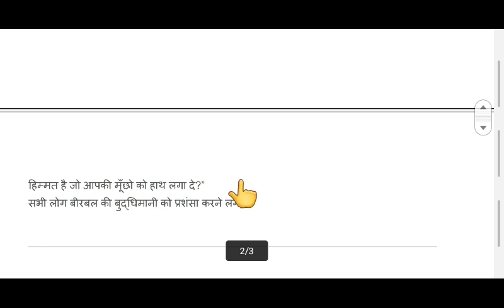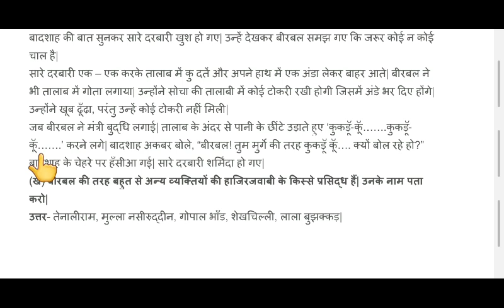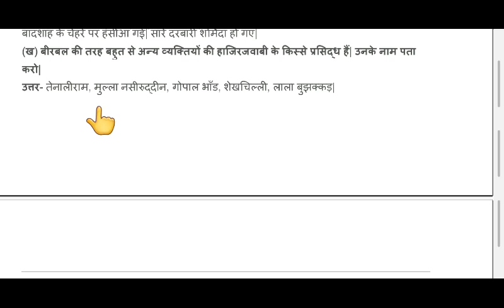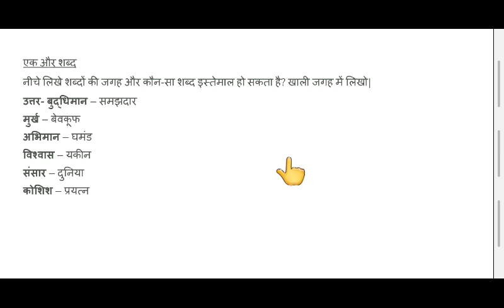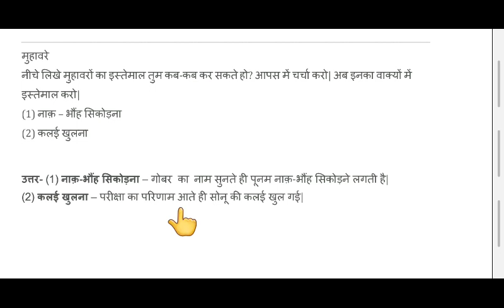कक्षा 5 -हिंदी पाठ 2-जैसा सवाल वैसा जवाब( Part 2 )/Jaisa sawal vaisa jawab/Ncert/Cbse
NCERT की हिंदी किताब पाठ्यपुस्तक का पाठ -
                 जैसा सवाल वैसा जवाब
More links of this chapter
 1) जैसा सवाल वैसा जवाब skit/Dramatization with story

 2) जैसा सवाल वैसा जवाब  पाठ का अर्थ ,मुहावरे, शब्दार्थ -

3) जैसा सवाल वैसा जवाब प्रश्न उत्तर (Part 1 )